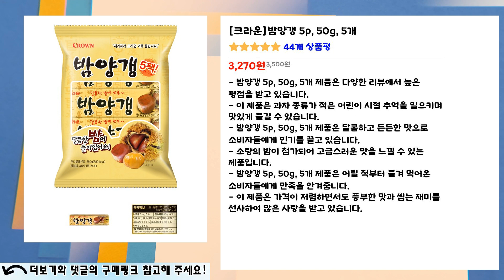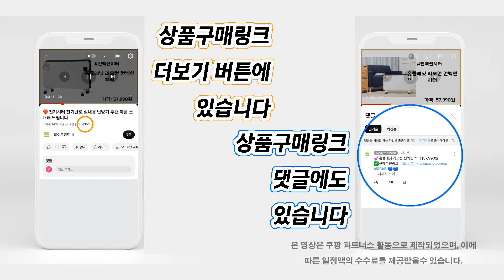❤️인기 밤양갱❤️ 4종👍추천! 밤양갱 가격 비교.👌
인기👍 "밤양갱" 목록:
1번 제품 👉👉 밤양갱 5p, 50g, 5개 [3,270원] 44개 상품평

2번 제품 👉👉 밤양갱 5p, 250g, 3개 [8,560원] 44개 상품평

3번 제품 👉👉 크라운 밤+팥 연양갱 50g, 50g, 20개 [13,300원] 1,277개 상품평

4번 제품 👉👉 크라운 연양갱밤 (50gx5입) 밤양갱, 250g, 10개 [35,000원] 21개 상품평

오늘 하루도 행복하게 보내세요.